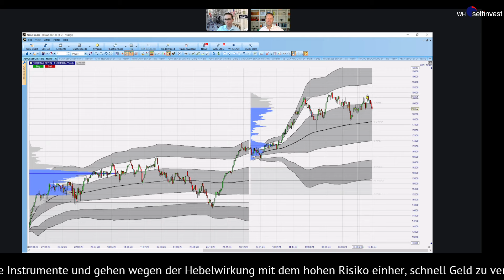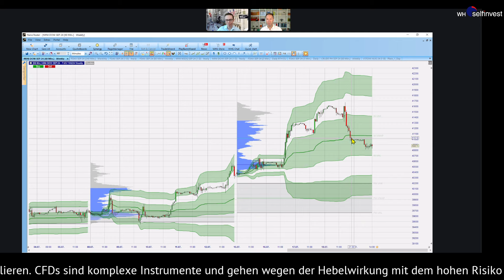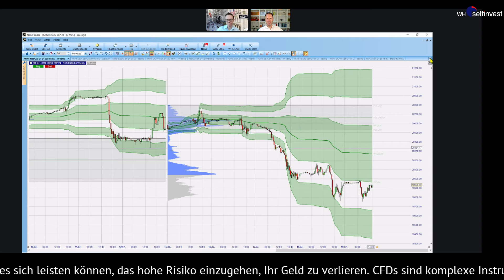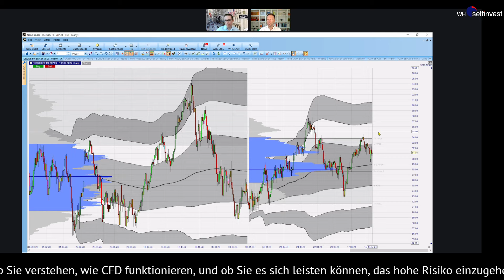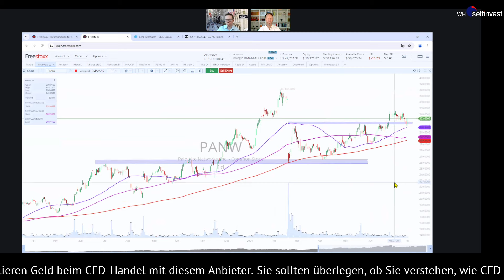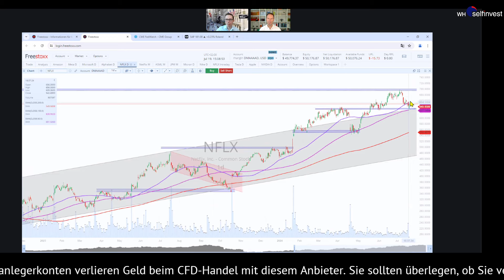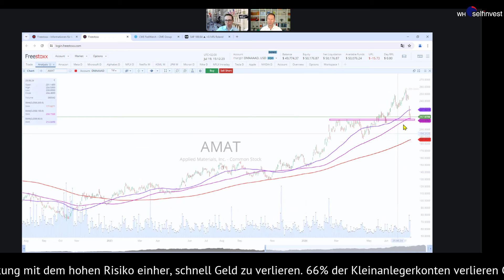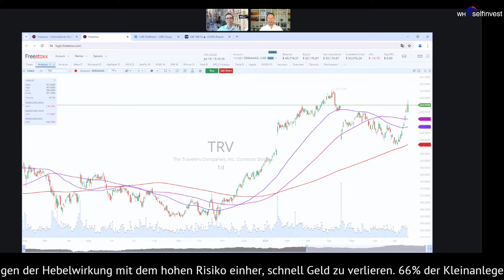Crowdstrike verursacht größten IT-Ausfall aller Zeiten! Wie reagieren DAX, Dow, Gold, Aktien & Co.?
Erneut hatten wir eine Woche mit Rekorden, angeführt vom Dow Jones. Er konnte mit dem Schlusskurs über 40.000 Punkten am vergangenen Freitag den Impuls direkt zum Wochenstart fortsetzen und am Dienstag bereits den stärksten Tag seit einem Jahr absolvieren. Bis zum Donnerstag wurden sogar 41.300 Punkte erreicht, bevor die Korrektur der Bewegung einsetzte. Sie vollzog sich auf genau 50 Prozent zurück und zeigte, wie nervös insgesamt die Anleger:innen sind. Mit gutem Grund, denn an der Technologiebörse Nasdaq purzelten regelrecht die Kurse in dieser Woche.

An der runden Marke von 20.000 gab es keine Unterstützung, sodass am Mittwoch schon der schlechteste Börsentag des Technologiebarometers seit 18 Monaten verzeichnet wurde. Nun ringt der Index zum Freitag mit der Unterstützung bei 19.600 Punkten und hat rund 1.000 Punkte korrigiert - mit ihm natürlich einige Schwergewichte, die noch Anfang des Monats fast täglich neue Rekorde schreiben.

Hintergrund der erneuten Schwäche waren die Worte des Präsidentschaftskandidaten Donald Trump bezüglich der Wirtschaftsbeziehungen mit China und dem Hauptaugenmerk der Chiphersteller. Dieses Thema griffen wir noch einmal nach dem Blick auf die Indizes, den Goldpreis mit einem neuen Allzeithoch, den Ölmarkt und den Euro-Dollar explizit auf.

Die jeweilige Kursentwicklung wird im Tool des NanoTrader zusammen mit volumenbasierten Indikatoren wie VWAP und Volume Profile dargestellt.
ASML als Chipmaschinenkonstrukteur meldete am Mittwochmorgen sehr gute Quartalszahlen, hielt sich aber beim Ausblick zurück. Dies genügte schon, um eine Schwächephase im ganzen Sektor einzuleiten. Da halfen auch die sehr guten Zahlen am Folgetag von TSMC, dem größten Chiphersteller der Welt, aus Taiwan übrigens nicht wirklich. Viele Einzelwerte, wie AMD oder Applied Materials und auch Nvidia kamen deutlich unter Druck. Positiv formuliert, sind nun wieder Levels im Chartbild erreicht, die als attraktiv gelten.

Heute erreichte am Morgen dann eine ganze Reihe von Unternehmen einen technischen Ausfall. Hintergrund war ein fehlerhaftes Update von Crowdstrike, was bei vielen Firmen die Cloud-Dienste überwacht und somit auch alles, was mit Microsoft Azure und weiteren großen Programmen in Zusammenhang steht, außer Kraft setzt. Der Berliner Flughafen, die Börse in London und diverse Mediendienste konnten nicht agieren . Microsoft und Crowdstrike gerieten unter Druck, die "Konkurrenten" Palo Alto Networks und Apple profitieren. Nun ist die Lage wieder im Griff und wir blicken auf die Werte mit der Brille einer potenziellen Erholungschance.

Diese gibt es auch bei Travelers, die ähnlich wie PepsiCo vor einer Woche, bei den Quartalszahlen einen höheren Gewinn aber einen Umsatzrückgang unter den Erwartungen vermelden mussten. Doch PepsiCo hat sich danach gut erholt und von den Mehrjahrestiefs abgestoßen. Gelingt dies auch Travelers, dem Dow Jones Wert?

Komm gern zur nächsten Marktbesprechung hinzu und melde Dich unverbindlich zu diesen Terminen auf der Landingpage an:
✅ Alle genannten Aktien können kommissionsfrei ohne Spreadaufschlag in unserem Freestoxx Angebot gehandelt werden.